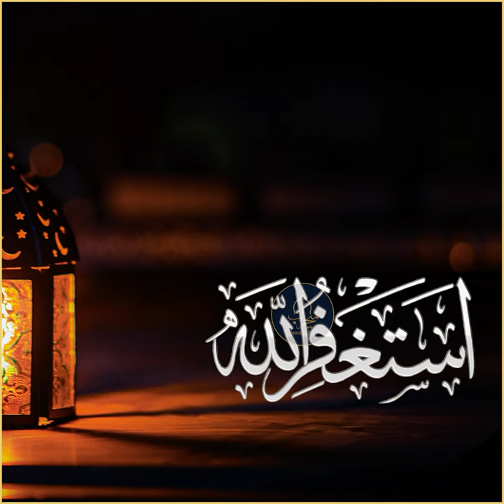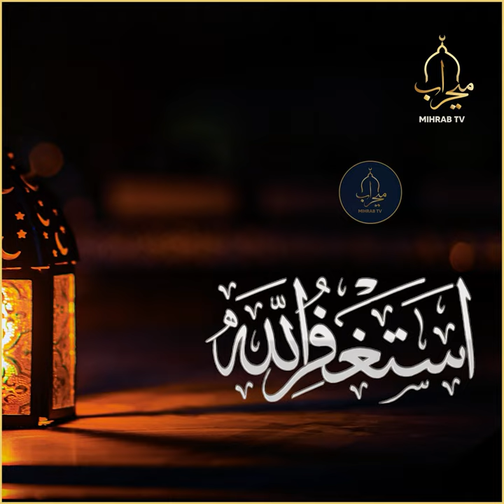گەورەیی (استغفر اللە) و داوای لێ خۆشبوون کردن لە خوای گەورە.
خوای گەورە ئەفەرموێت:
(فَقُلْتُ اسْتَغْفِرُوا رَبَّكُمْ إِنَّهُ كَانَ غَفَّارًا، يُرْسِلِ السَّمَاءَ عَلَيْكُم مِّدْرَارًا، وَيُمْدِدْكُم بِأَمْوَالٍ وَبَنِينَ وَيَجْعَل لَّكُمْ جَنَّاتٍ وَيَجْعَل لَّكُمْ أَنْهَارًا).نوح (10)، (12).

پێغەمبەرمان ﷺ به‌رده‌وام پێم ده‌گوتن، ئێوه داوای لێخۆشبوون له په‌روه‌ردگارتان بکه‌ن چونکە
١- هۆکارێکە بۆ چونە بەهەشت.
٢- نزیک بوونەوە لە خودا.
٣- هۆکارێکە بۆ زیاد بوونی ڕزق.
٤- هۆکارێکە بۆ لێخۆش بوون.
٥- هۆکارێکە بۆ منداڵ بوون.
٦- کلیلی هەموو دەرگا داخراوەکانە.
٧- هۆکارێکە بۆ توندروستیەکی باش.
٨- هۆکارێکە بۆ جێیەکی باشتر بۆ دوای مردن.